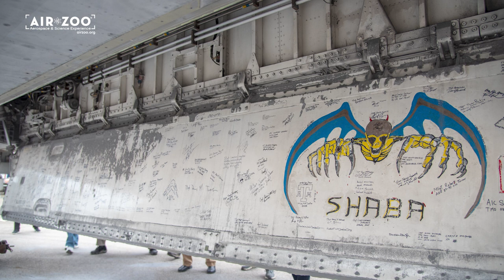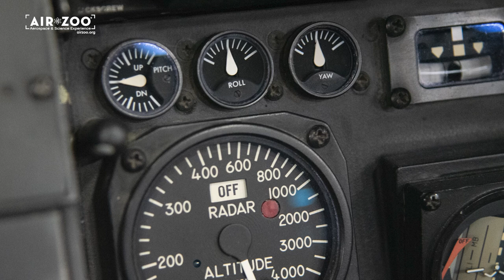Interview with F-117 Nighthawk Restoration Lead Richard Klass.